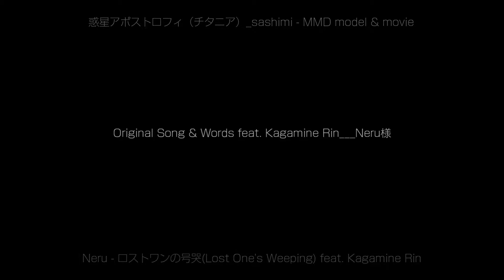【MMD】 ロストワンの号哭 (Lost One's Weeping) / Neru feat. Kagamine Rin 【modeling & movie：sashimi】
song & words：Neru様　feat.Kagamine Rin様　sm20244918
motion & camera & facial：盗賊つばき様
stage：yuyu様　Kaz PGDC様
effect：そぼろ様　おたもん様　針金P様　ミーフォ茜様

original model name：sacura（dance model） & sashimi（guiter model）
model costume：こまこ様（piriod様）　わち様
MMD modeling & movie：sashimi（惑星アポストロフィ（チタニア））
camera改変 & motion改変：sashimi（惑星アポストロフィ（チタニア））

sashimi（惑星アポストロフィ（チタニア））
「それなりに緊張感をもってMMD動画を作りました。
モデルはオリジナルキャラの「さくら」（猫耳の子）と
「さしみ」といいます。
おてやわらかに、よろしくお願いいたします。」

※ギターがレスポールではなく、フェンダーなのは
従兄が愛用していたのがフェンダーだったからです。
深い意味はございません…。